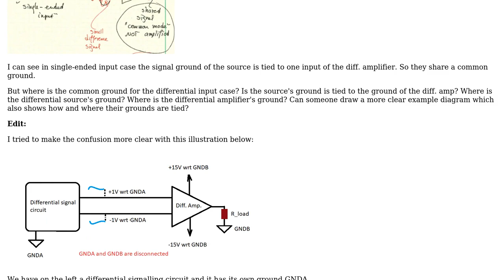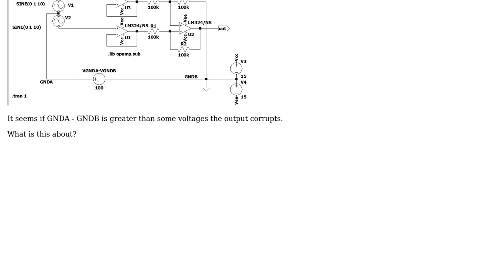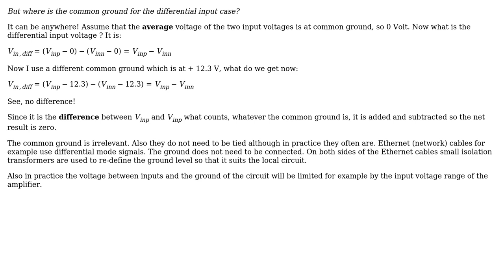A basic level question about grounds in a differential amplifier circuit (2 Solutions!!)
A basic level question about grounds in a differential amplifier circuit

With thanks & praise to God, and with thanks to the many people who have made this project possible! | Content (except music & images) licensed under CC BY-SA | Music | Images & others | With thanks to user YoussefDir user GNZ user Bimpelrekkie user Alecoglia and the Stack Exchange Network Trademarks are property of their respective owners. You are responsible for your own actions.